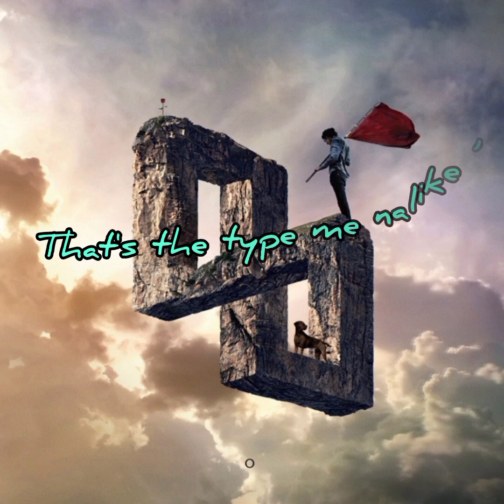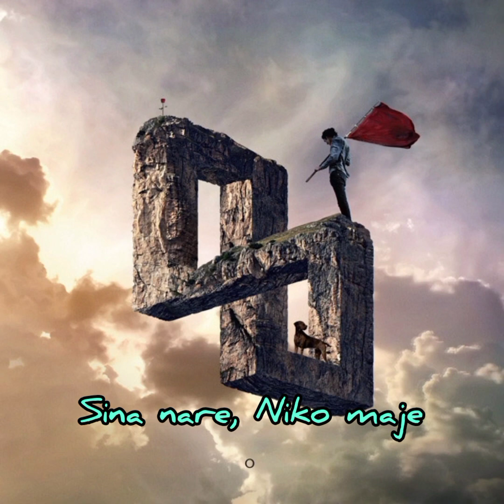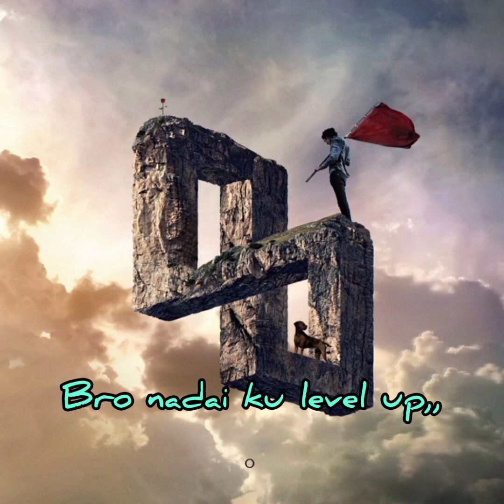Gozini - Namba Nane (official lyrical Audio)